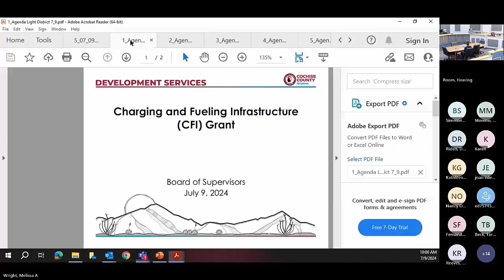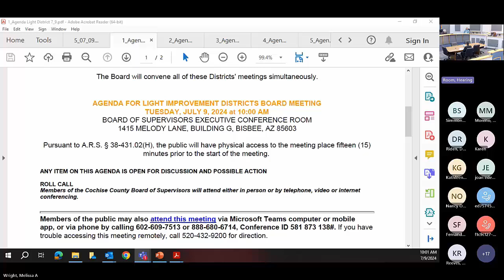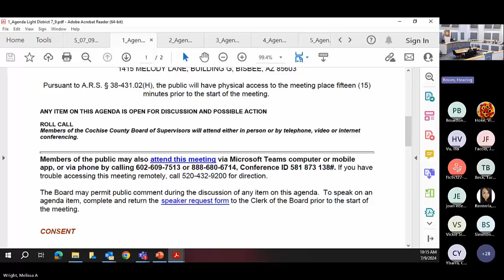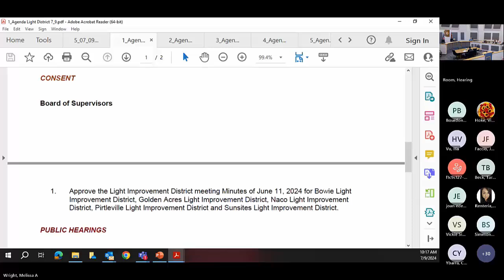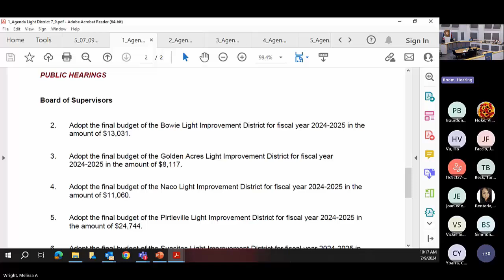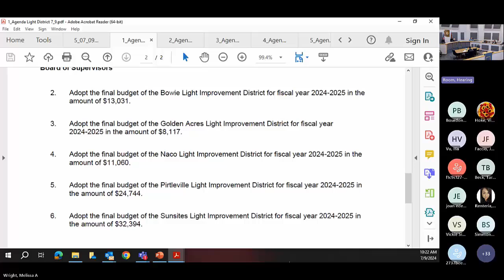20240709 Light District Meeting